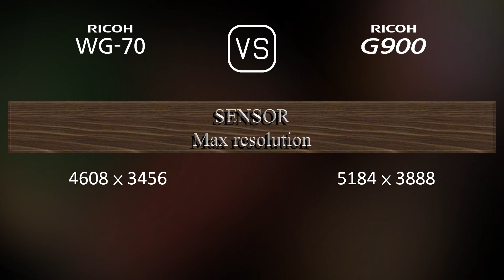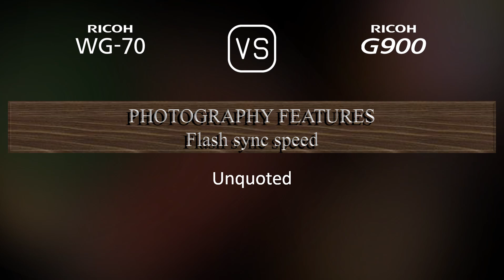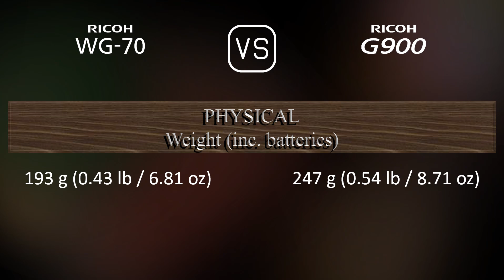Ricoh WG-70 vs. Ricoh G900: A Comparison of Specifications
This video overviews the Ricoh WG-70 and the Ricoh G900 in a parallel comparison of specifications.

00:25 LAUNCH
00:33 BODY
00:40 SENSOR
01:01 IMAGE
01:16 OPTICS & FOCUS
01:55 SCREEN
02:13 PHOTOGRAPHY FEATURES
03:06 VIDEOGRAPHY FEATURES
03:20 STORAGE
03:24 CONNECTIVITY
03:49 PHYSICAL
04:07 MISC